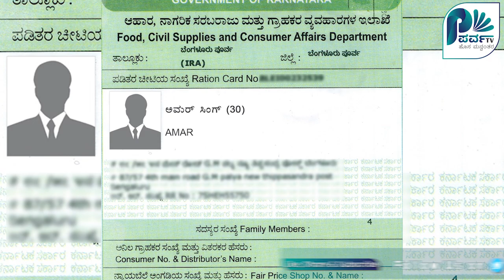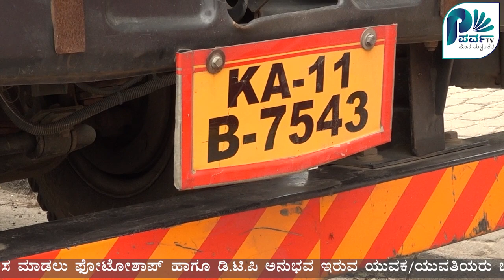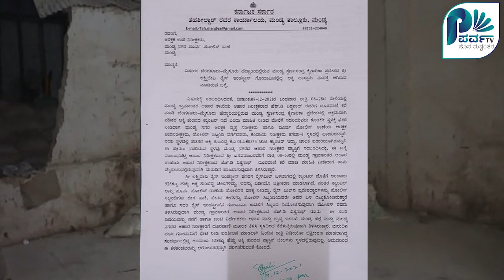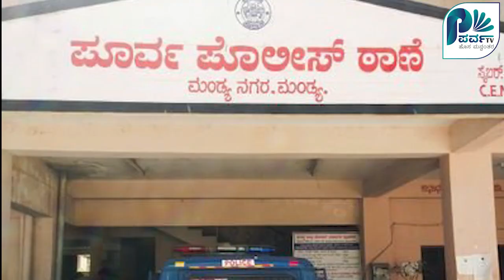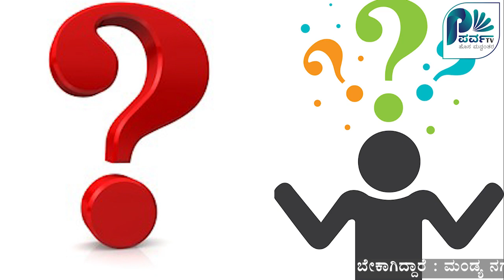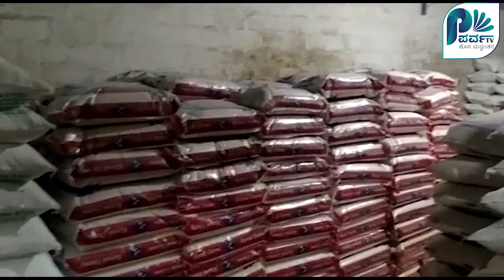ಮಿಲ್ ನಲ್ಲಿದ್ದ ಅಕ್ಕಿ ಕದ್ದ ಖಾಕಿ...! ASP Dhananjay | Parva Tv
Welcome to Parva Tv, A new initiative Mandya news channel with a motive of showing you the truth behind all the lies.
Team Parva Tv.

Chief Editor  - Vageesh Chandra Guru.

News Editor - Madarahalli Raju

D.O.P  - B.S Dayanand

Marketing Head - B.K Sathish ( BUSA )

Graphic Designer - Anil Raj